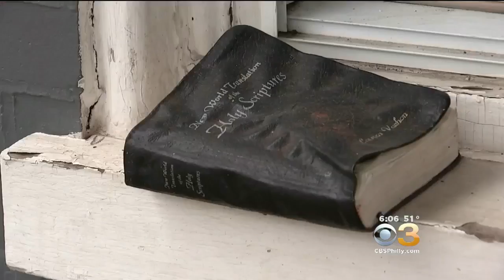24-Year-Old Man Died Trying To Save 2-Women, 18-Month Old Girl From Brutal Stabbing